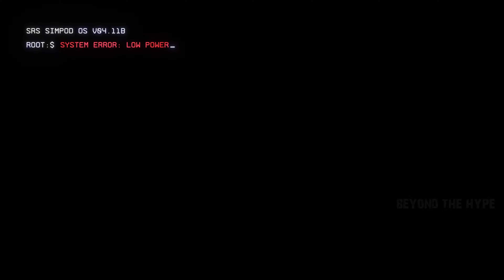Titanfall 2 in 2022 Remastered Part 1 - Reshade Mod Ray Tracing Ultra Settings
my rig:
CPU:        Ryzen 9 3900x 4,5Ghz on all cores
Mboard:  Asrock x570 Taichi
SSD:        Sabrent Rocket Q  M.2

Welcome to Beyond The Hype. Where we savor the beauty of games by taking it slow. Aiming to show the beauty in games through is graphics and ambiance, sounds and worlds. New and old games excluding the hype, and only for the enjoyment of this amazing art form. Come with us, as we explore that which we love but hardly take time to slow down to truly enjoy and admire what makes games, games!